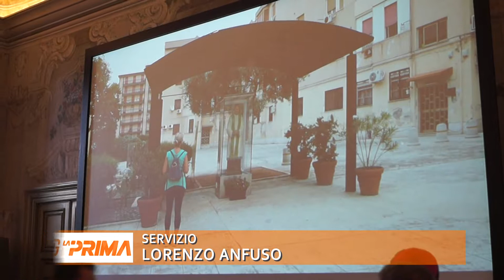Tutto pronto per Papa Francesco, il programma della giornata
Sarà una Palermo blindata quella che accoglierà sabato 15 settembre Papa Francesco, in visita tra le altre circostanze, anche in occasione dei 25 anni dall’uccisione di Don Pino Puglisi. Attesi quasi 100 mila fedeli in città, tra cui tantissimi giovani.